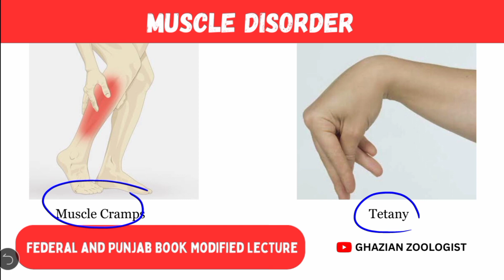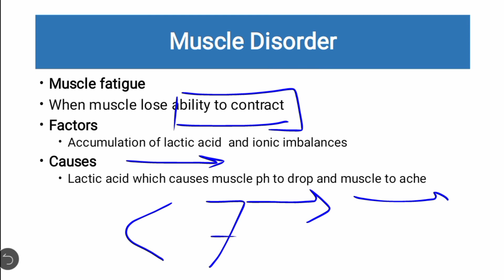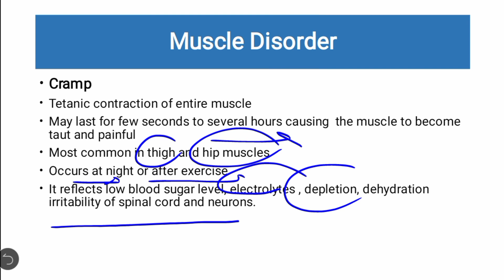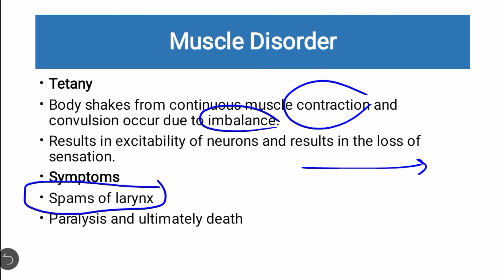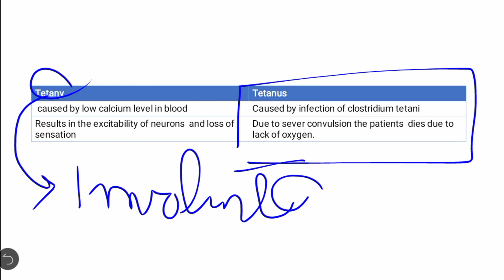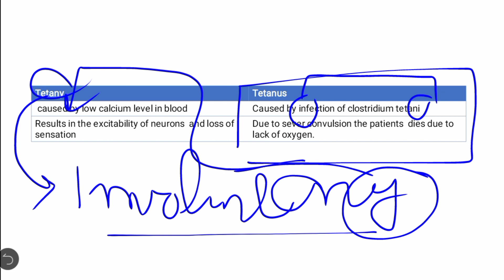Muscle Disorders| Muscle Fatigue| Tetany | Muscle Cramps |Tetanus |2nd Year Biology